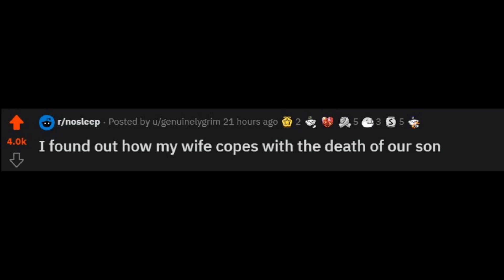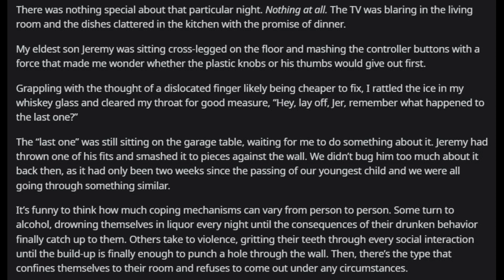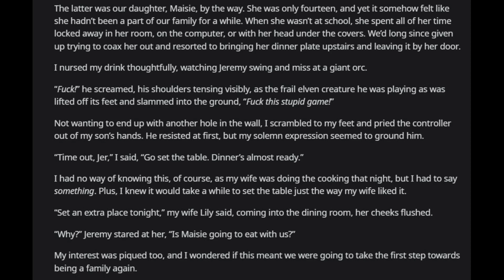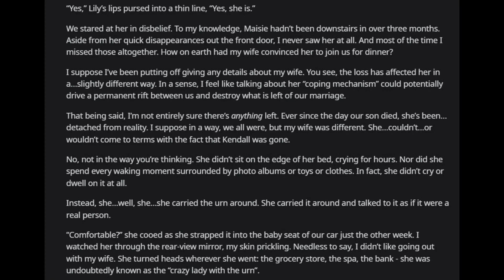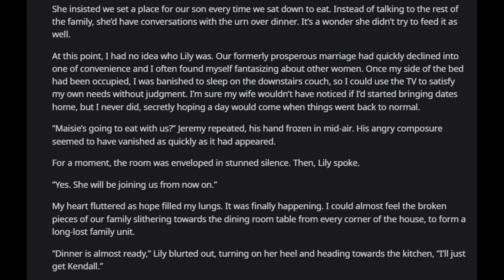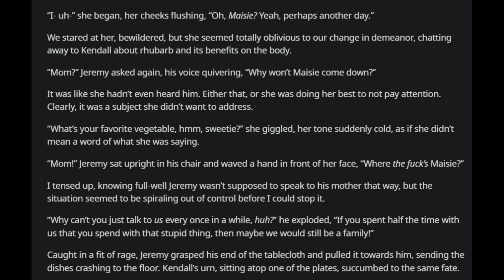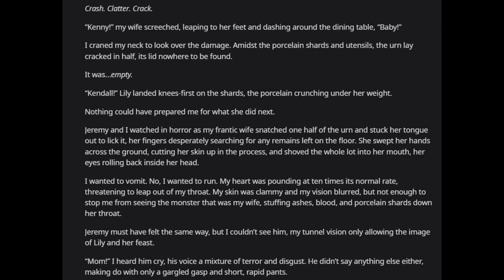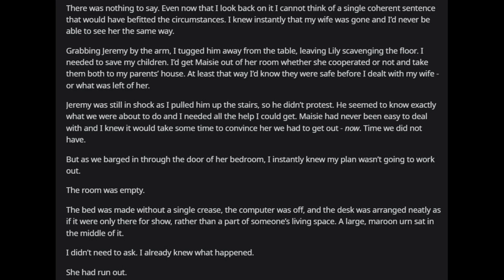Found out how my wife is coping with death of our son. r/nosleep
Today I found out how my wife is coping with death of our son. r/nosleep

Reddit shares scary experience of how his wife is coping with the death of their son.

This is taken from the most active community of reddit. r/nosleep.
Please let me know your thoughts on.